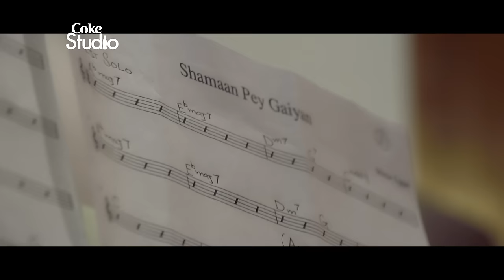Coke Studio Season 9| BTS| Shamaan Pai Gaiyaan| Rachel Viccaji & Kashif Ali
Coke Studio Season 9| Episode 5| BTS
Music Directed by Shiraz Uppal
Produced by Strings